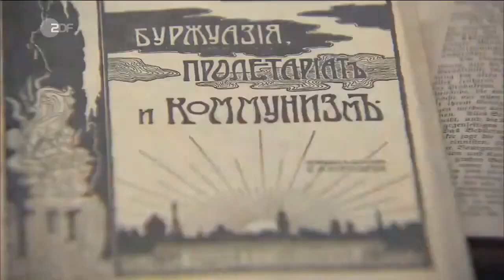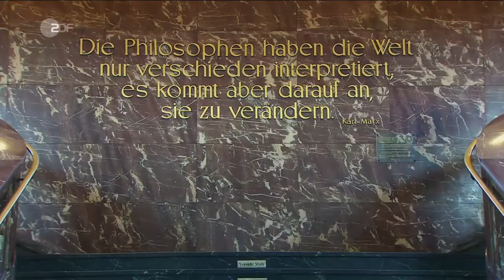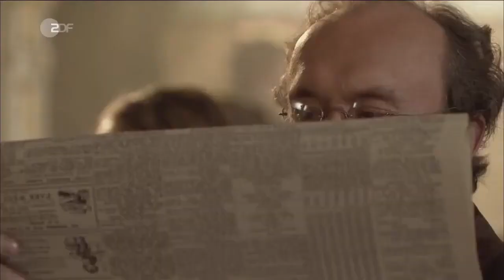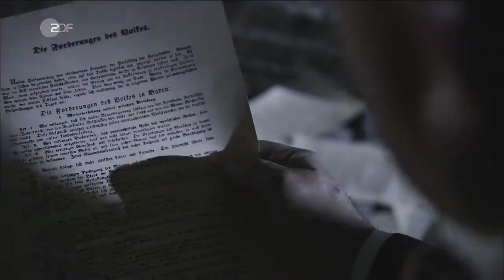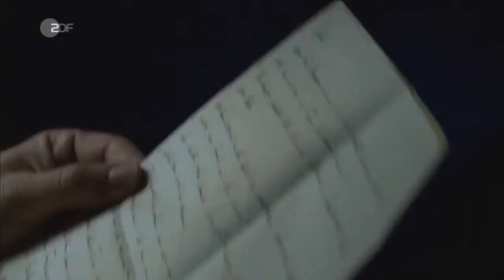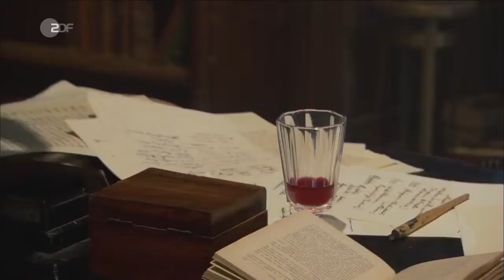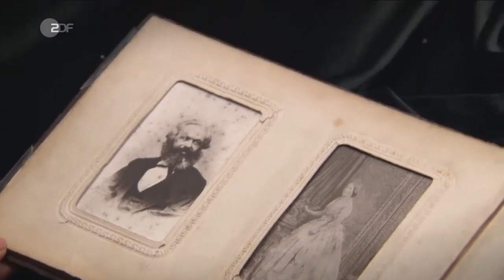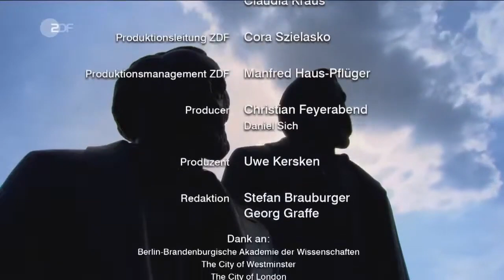Die Deutschen II, Folge 7 - Karl Marx und der Klassenkampf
"Ich bin kein Marxist.", kokettierte Karl Marx, der mit seinem Werk wie kein Deutscher seit Luther den Lauf der Weltgeschichte beeinflusste. Sehen Sie hier die 7. Folge von "Die Deutschen".